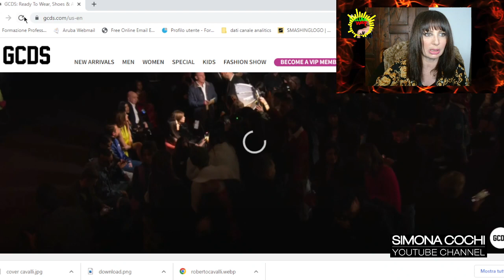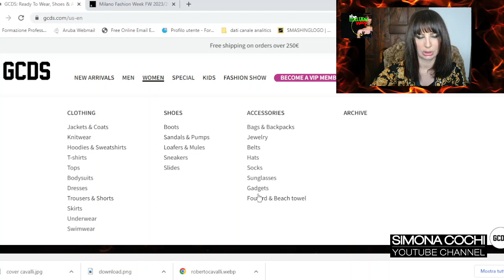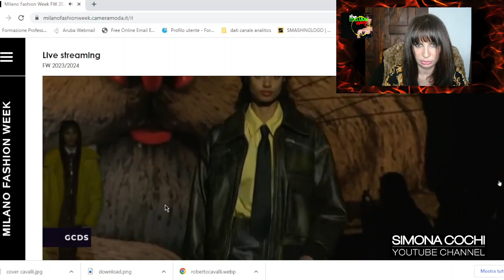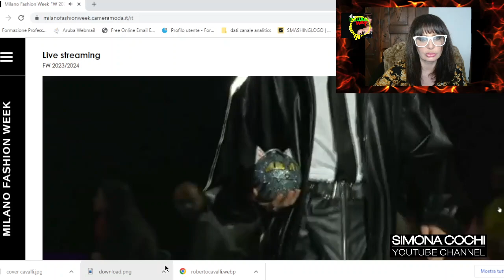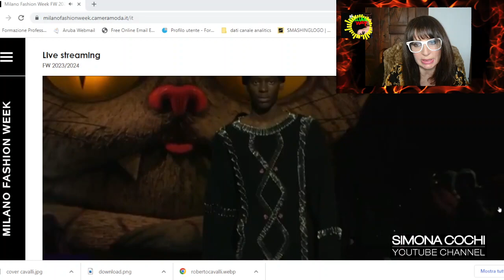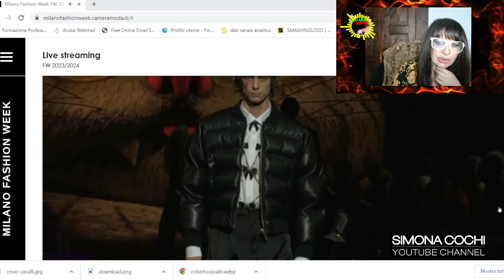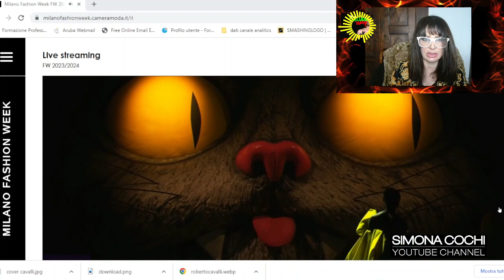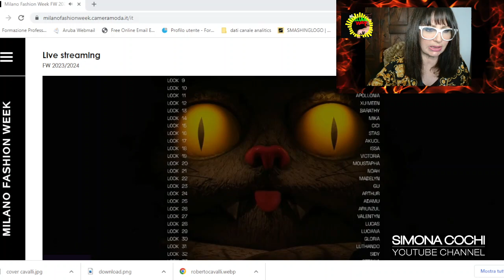GCDS Women's Collection fw23 Show Digital Review by Simona Cochi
Giuliano Calza, founder and creative director of GCDS, is one of the youngest Italian designers to have made his mark on the global fashion scene. His brand – now the acronym for Giuliano Calza Design Studio – has revolutionized the streetwear code, choosing pink as a signature colour and generating a creative universe that blends pop culture, luxury and Italian craftsmanship. Named one of the most influential figures in fashion by Business of Fashion, Giuliano’s multi-award-winning, ironic, sophisticated made-in-Italy style quickly won over an eclectic and enthusiastic community of celebrities and icons, from Beyoncé to Sophia Loren, thanks to collections that transcend pre-set definitions. His bold creativity comes across not only in ready-to-wear clothes and best-selling accessories, but also in cutting-edge projects: in 2020, in the midst of the pandemic, GCDS was the first brand to put on a runway show in the metaverse, earning the digital cover of Dazed. Sealing the digital show’s success were Amina Muaddi, Dua Lipa and Hello Kitty, among others, sitting (virtually) in the front row.

After earning a degree in political science at the Università di Napoli L’Orientale and another in marketing, Giuliano Calza moved to Shanghai for further university studies, and went back four years later to work as an image consultant in various sectors. He analysed the Chinese market, learned Mandarin, and saw the future coming in the form of maxi-logo prints. In China, he conceived and created the first GCDS hoodies and socks; marketed online back in Italy, they sold out in no time, officially setting him on the path to his own personal Italian street style. He developed collections, garnered the attention of stars like Kim Kardashian and Kylie Jenner, and earned an invitation to New York Fashion Week. In 2017 GCDS had its international debut on a shocking-pink runway.

Through it all, Giuliano has always had his brother by his side. Giordano Calza, born in 1984 with an innate entrepreneurial bent, graduated from Università Bocconi and began his career in 2010 as an advisor in the banking sector, then moved on to the world of telecommunications. In 2013 he left Milan and moved to China with Giuliano, where he sharpened his managerial skills and studied the market, which remains an important one for the brand. As CEO of GCDS, he supervises the development of global business, commercial agreements and financial guidelines.

Season after season, GCDS continues to export fashion made in Italy around the world, with ever more sensational collections and with its single-brand boutiques: Capri, and Paris, inside Printemps luxury department stores, are the most recent openings, joining the ten flagship stores in China. In July 2022, Beyoncé wore GCDS on the cover of British Vogue, and then in the video for one of her hits; at Milan Fashion Week for SS 2023, the international press applauded the new collection.

2017 - Simona Cochi starts her digital video magazine to adapt communication and journalism techniques to the new challenge of the 2.0 era.
The images and comments of the Italian journalist are expressed to describe the emotions of art but also to portray the magnificent outposts of culture.